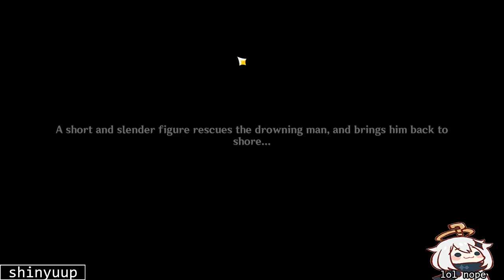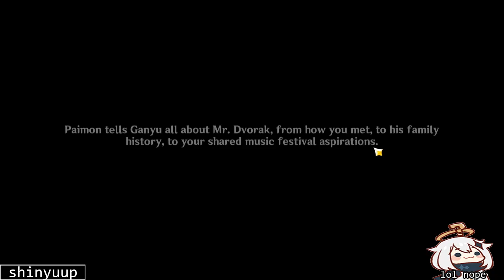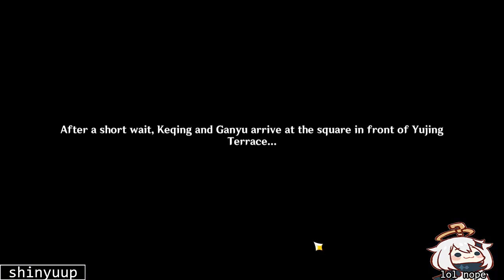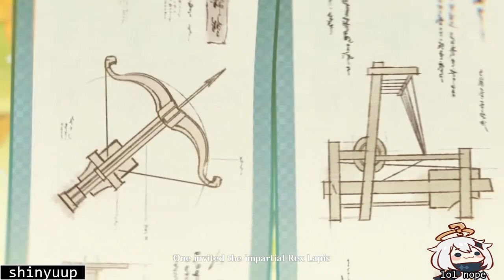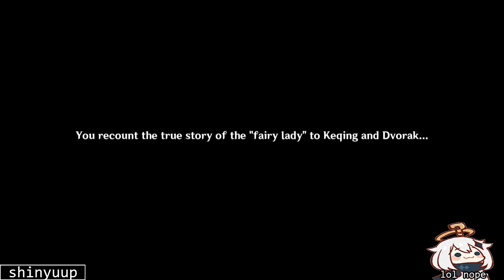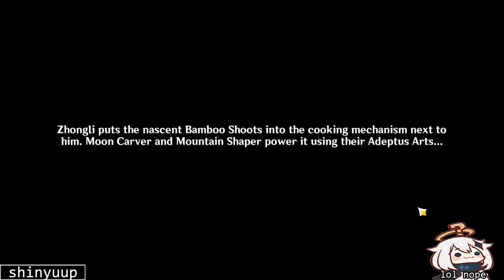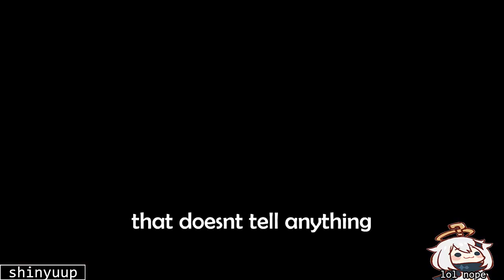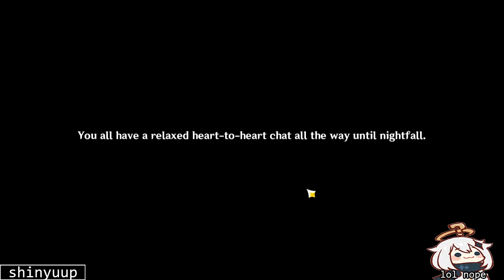another lantern rite at 2023 (super late lmao) | Genshin Impact: The Exquisite Night Chimes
sup. its shinyuup.

in typical shinyuup fashion, its another late upload when an event is finished. so here the hell it is. laziness is a scrub really. i actually love the epilogue of this event, so many damn memes, callbacks and such.